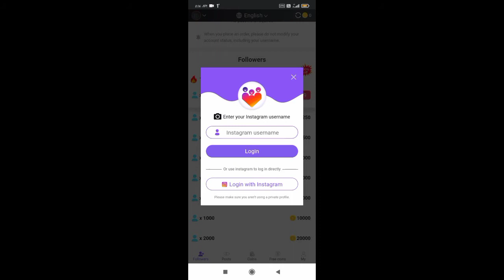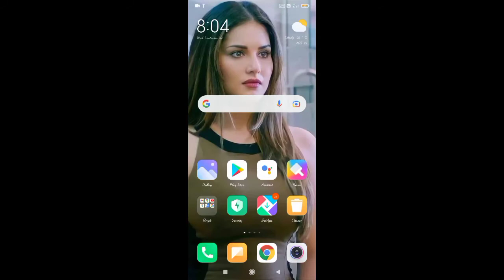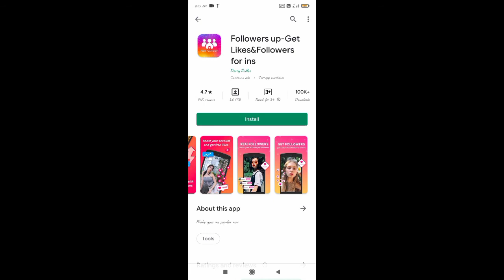insttagram se paise kese kamaye